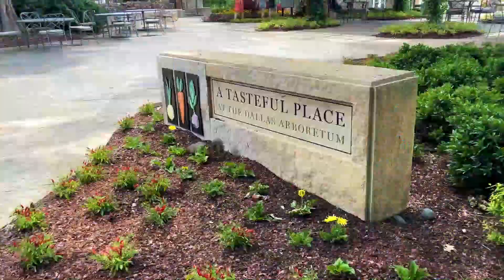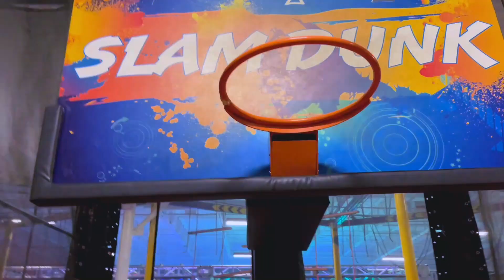Leisure Time : Indoor & Outdoor Activities | Nessa's PlayHouse